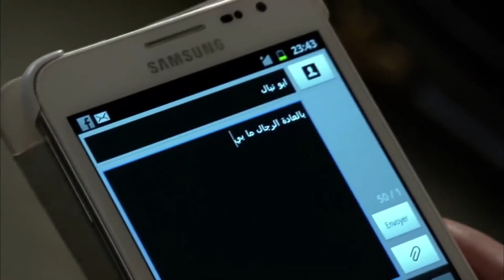البلد كلها بتحسب لأبو نبال ألف حساب مرا ترفع منخيرها تتكبر عليها ماخلئت لسا